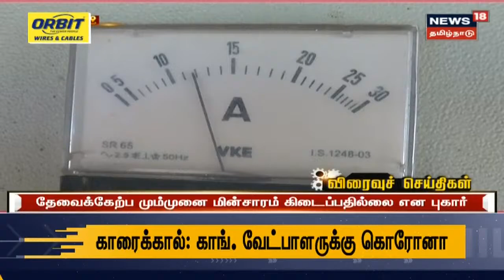தீவிரமடையும் கொரோனா தடுப்பு பணிகள் - முக கவசம் அணியாதவர்களுக்கு அபராதம் | Chennai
தமிழகத்தில் கொரோனா பரவலை தடுக்கும் பணி தீவிரமாக நடைபெற்று வருகிறது முக கவசம் அணியாத வாகன ஓட்டிகளிடம் இருந்து அபராதம் வசூலிக்கப்பட்டு வருகிறது இது குறித்த தகவல்கள் | செய்திகளை துல்லியமாகவும் துரிதமாகவும் வழங்கும் தமிழகத்தின் முதன்மை செய்தி தொலைக்காட்சி உங்கள் நியூஸ் 18 தமிழ்நாடு.